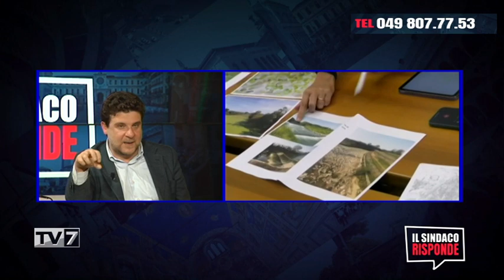Il Sindaco Risponde 3/4/2023 (1 di 3)